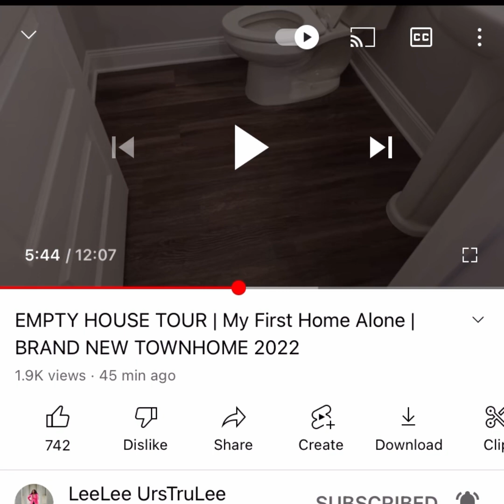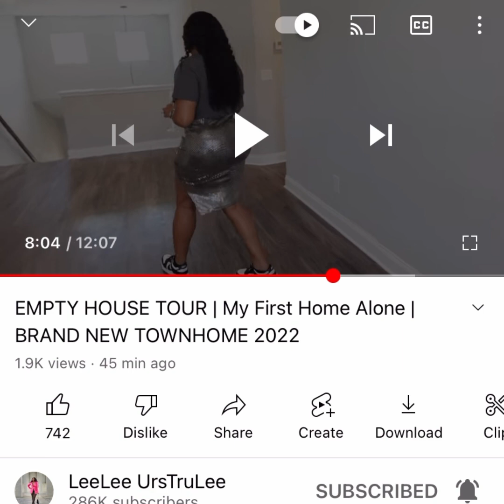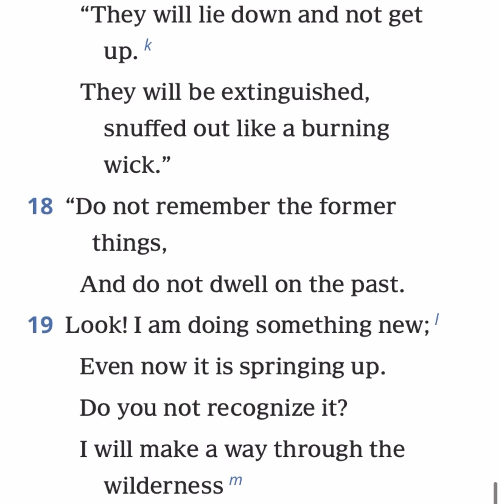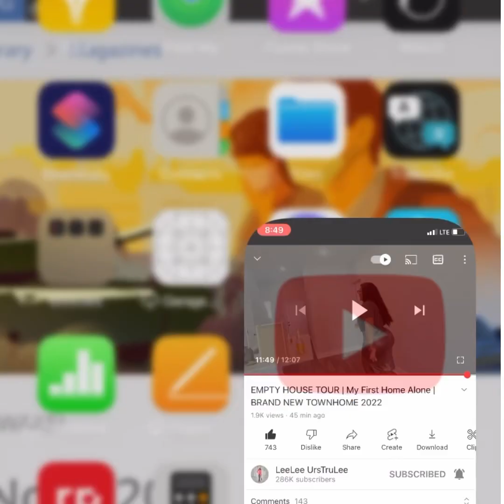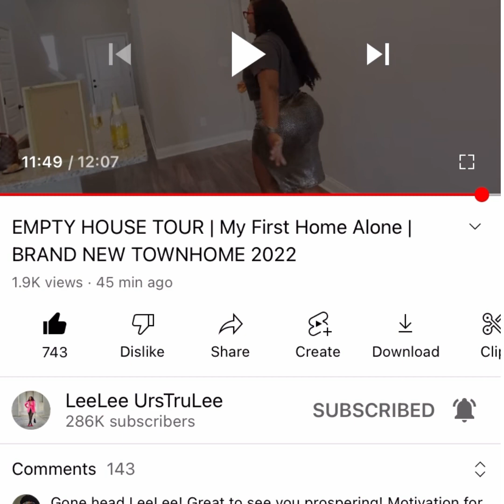Lee Lee gives house tour of her BOMB new townhouse! I’m so proud of her! Iss giving RICH 🤑 ✨🔥